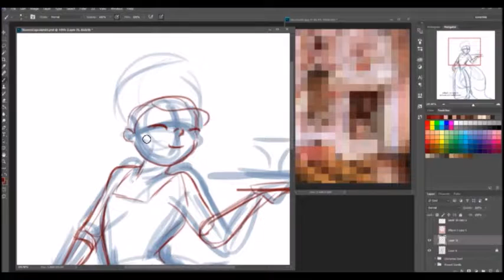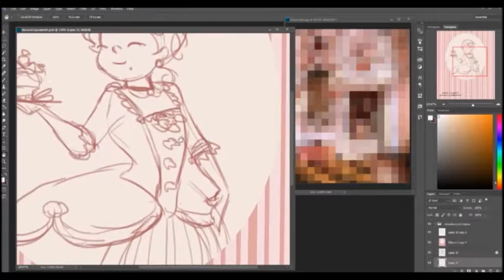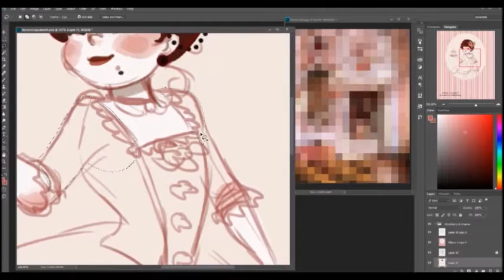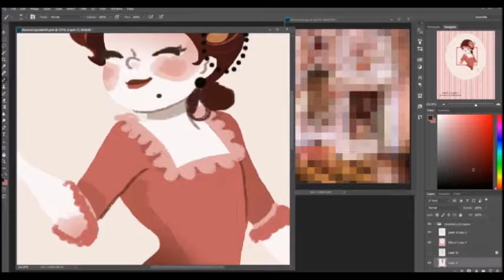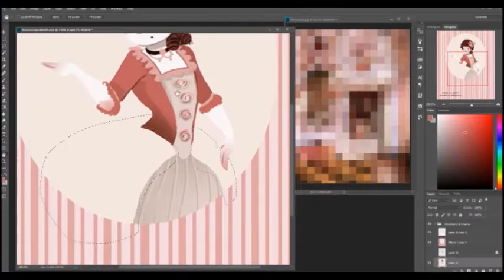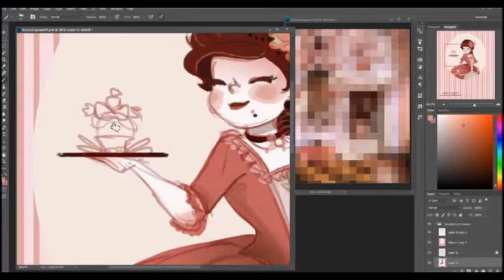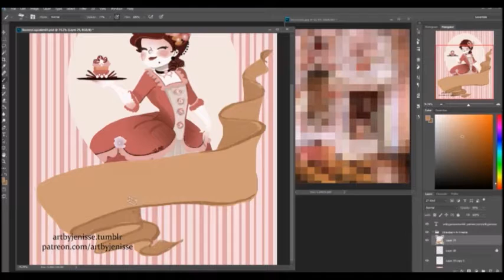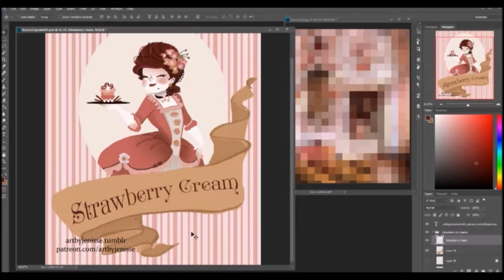Strawberry Cream demo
Part of a new set! Watch me art! :D

Music is by Frank Sinatra.